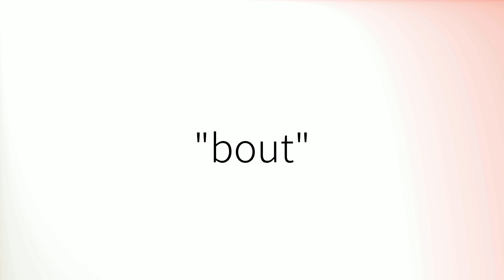Comment prononcer 'Bout' en français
How to pronounce 'Bout' in French.
Como pronunciar 'Bout' en francés.
Wie man 'Bout' auf Französisch ausspricht.
「Bout」のフランス語の発音の仕方